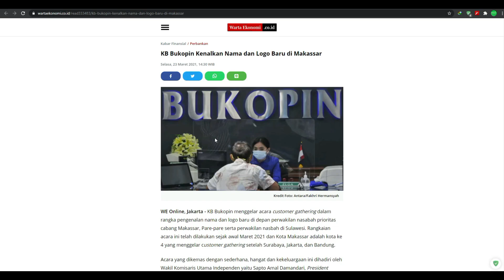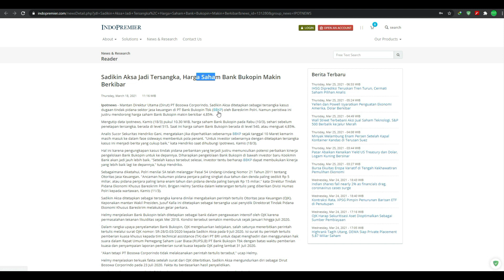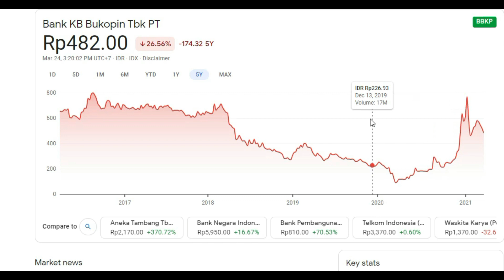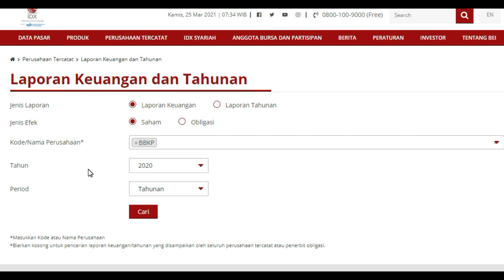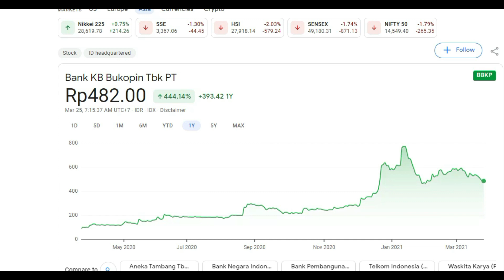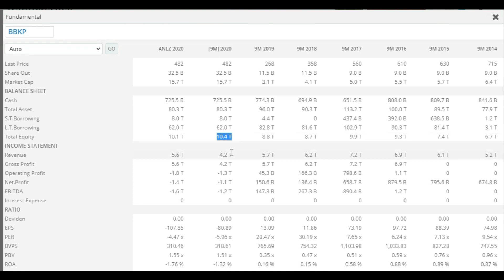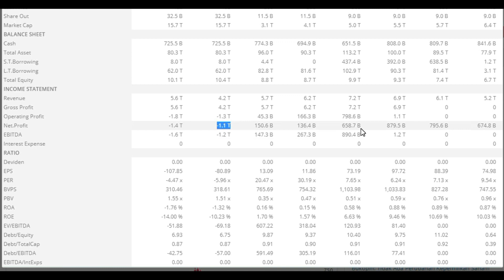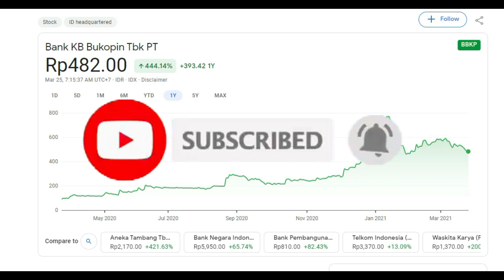Analisis Saham Bank KB Bukopin (BBKP) | Saham IHSG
Selamat datang di Channel SlamInvest. Channel yang membahas tentang investasi saham.